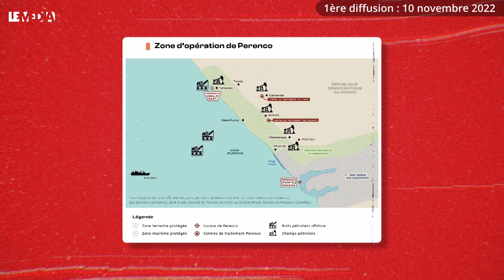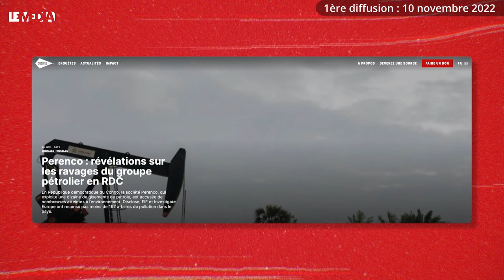PERENCO : CE PETROLIER FRANÇAIS QUI RAVAGE L'ENVIRONNEMENT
Mise en lumière par l'enquête de Disclose qui épingle Agnès Pannier-Runacher, la ministre de la transition énergétique, la société Perenco est le deuxième producteur français de pétrole après Total. L'entreprise est notamment accusée de désastres écologiques et sanitaires en République Démocratique du Congo, où Perenco opère dans la zone littorale de Muanda.
Mercredi 9 novembre, les associations Sherpa et Les Amis de la Terre ont assigné en justice la multinationale française, devant le Tribunal judiciaire de Paris.
Sur le plateau du Média, Théa Bounfour, chargée de contentieux et de plaidoyer au sein de l'association Sherpa et Juliette Renaud, responsable de campagne sur la régulation des multinationales chez Les Amis de la Terre, reviennent sur cette assignation.

🔴 Le Média TV est LE média des luttes et des combats. Pour fonctionner, il ne peut compter que sur ses abonné.e.s et ses donateurs.